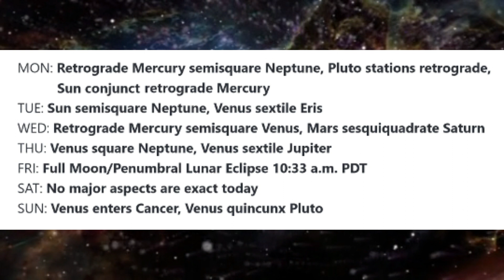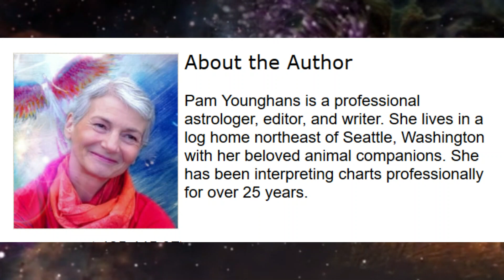Astrological Overview: May 1 -7, 2023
Astrologer Pam Younghans writes this weekly astrological journal based on planetary influences, and offers perspectives and insights to assist you in making the best use of current energies. This column is not intended as prediction. Your own experience will be more specifically defined by transits to your personal chart.

Aspects of Note this Week:

All times listed are Pacific Daylight Time. For Eastern Time, add 3 hours; For Greenwich Mean Time (GMT), add 7 hours.

MON: Retrograde Mercury semisquare Neptune, Pluto stations retrograde, Sun conjunct retrograde Mercury
TUE: Sun semisquare Neptune, Venus sextile Eris
WED: Retrograde Mercury semisquare Venus, Mars sesquiquadrate Saturn
THU: Venus square Neptune, Venus sextile Jupiter
FRI: Full Moon/Penumbral Lunar Eclipse 10:33 a.m. PDT
SAT: No major aspects are exact today
SUN: Venus enters Cancer, Venus quincunx Pluto

A PIVOTAL WEEK: A very eventful week is opening before us, with catalytic Pluto stationing retrograde on Monday and a high-powered Scorpio Lunar Eclipse on Friday...